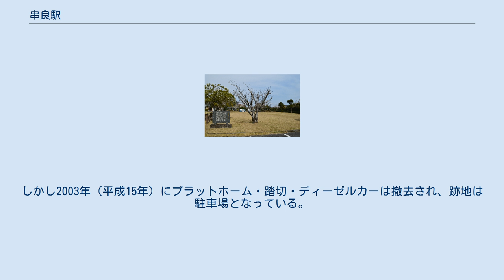串良駅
串良駅（くしらえき）は、鹿児島県肝属郡串良町岡崎（現在の鹿屋市串良町岡崎）にかつて設置されていた、日本国有鉄道（国鉄）大隅線の駅（廃駅）である。
大隅線の廃止に伴い、1987年（昭和62年）3月14日に廃駅となった。
 地元の軽便鉄道会社である大隅鉄道が鹿屋側から延伸してきた際に、その終点として1921年（大正10年）8月11日に開業した。
当時は762 mm軌間の鉄道であった。
また貨物営業のない旅客駅であった。
その後、大隅鉄道の経営難と、孤立した路線で運営していた鉄道を国鉄につなげる必要性などから国鉄による鉄道買収を要請する運動が行われ、1935年（昭和10年）6月1日に軽便鉄道のままで国鉄に買収され、国鉄古江線の終点の駅となった。
 志布志線の志布志駅とつなぐ路線は国鉄によって建設が進められ、1936年（昭和11年）10月23日に古江東線として開通した。
古江東線は国鉄標準の1,067 mm軌間で建設されたため、串良駅では乗換が行われるようになった。
その後、大隅鉄道が建設した区間の改軌工事が進められ、1938年（昭和13年）10月10日に完成して列車の直通がなされるようになった。
 第二次世界大戦後1948年（昭和23年）4月10日には駅舎の改築を行い、軽便鉄道規格であった停車場有効長の延長を行うと共に側線を設置して貨物営業も行う一般駅となった。
しかし貨物営業は長く続かず、1962年（昭和37年）には旅客駅に再び戻った。
1987年（昭和62年）3月14日に大隅線の廃止に伴い、廃駅となった。
 1988年（平成元年）に日本国有鉄道清算事業団から跡地の払い下げを受けて、1989年（平成2年）に町が串良鉄道記念公園を設置した。
当時の町長が碑文を書いた「大隅線のあゆみ」という記念碑を設置し、プラットホームや踏切、ディーゼルカーなどが展示された。
しかし2003年（平成15年）にプラットホーム・踏切・ディーゼルカーは撤去され、跡地は駐車場となっている。
他は鉄道をモチーフにした遊具を置いた児童遊園となっている。